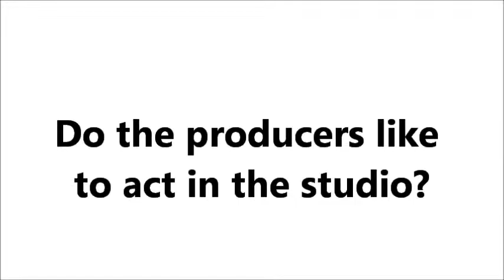Do the producers like acting? | Odyssey Q&A